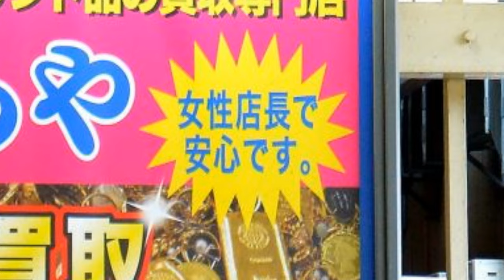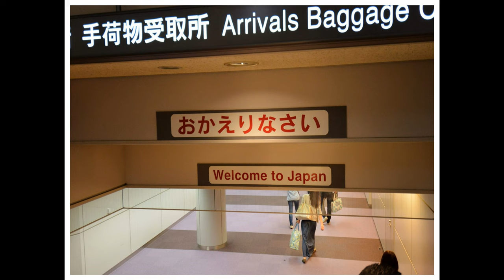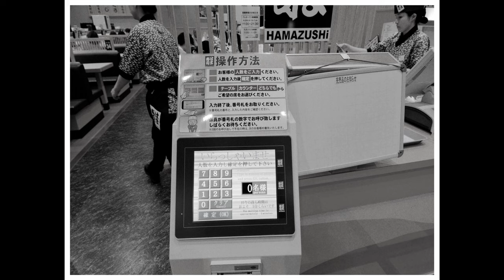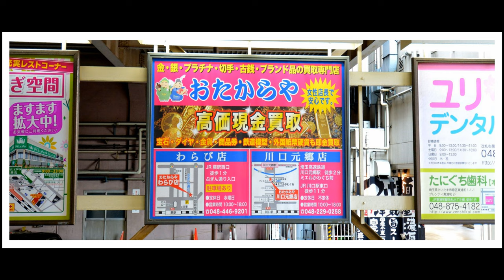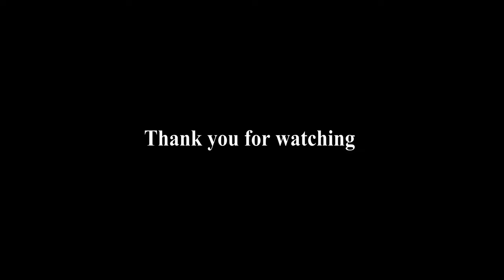Street Photography: 東京 Tokyo, Japan in 2014 #1 [Nikon D800E]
Street Photography:
Snapshots of the Streets of Tokyo, Japan in 2014